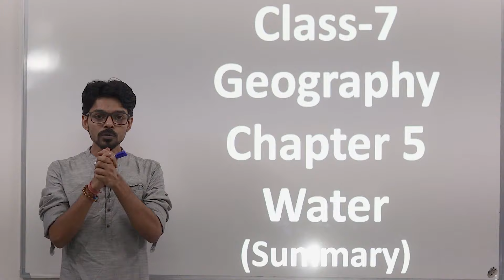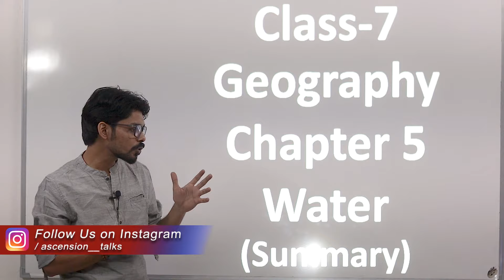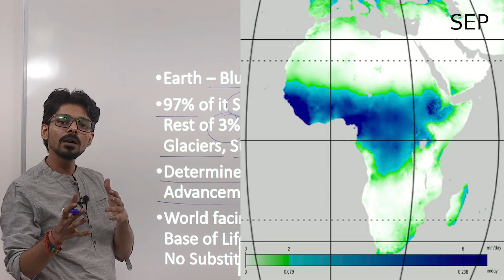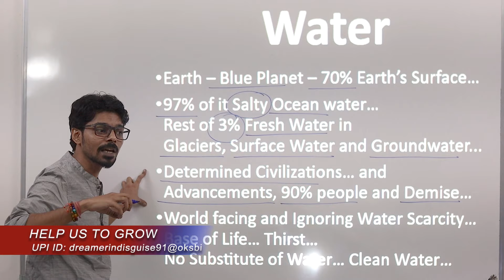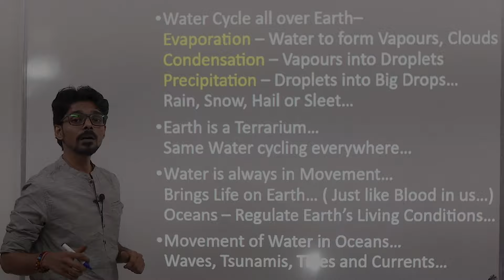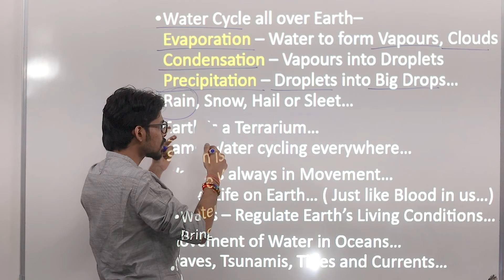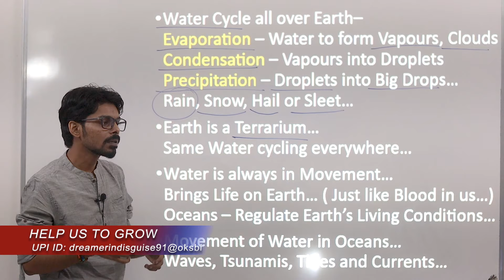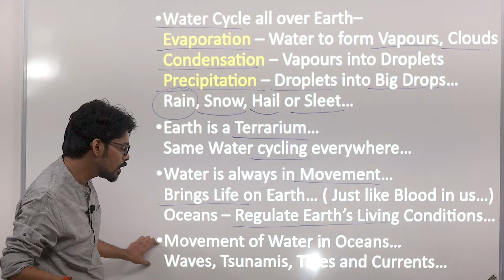Class 7 - Geography - Chapter - 5 || Water || NCERT || CBSE || Ascension Classes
This video is the summary of NCERT Class 7 Geography Textbook Chapter 5 - prescribed by CBSE.

Support us to Keep Education Free by scanning the QR Code from the link given below.

This videos timeline is as follows :-
0:10 Introduction
01:30 Water on our Earth's Surface
02:16 Distribution of Earth's Water
03:34 Role of Water in Every Civilization
05:20 Big Cities Water Dependence
06:13 Groundwater Exploitation
06:46 Water Scarcity
07:49 Water Cycle
10:07 Earth - A Terrarium
11:25 Water Cycling Everywhere
11:44 Water Movements